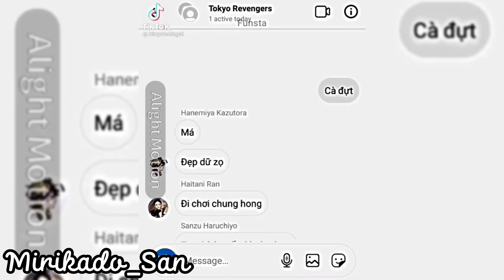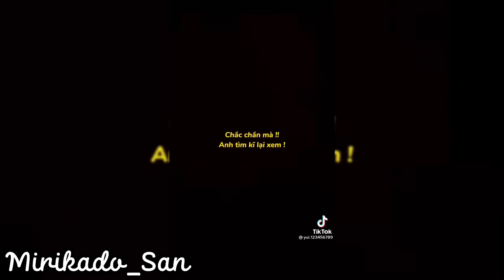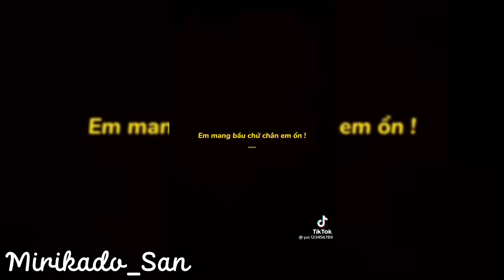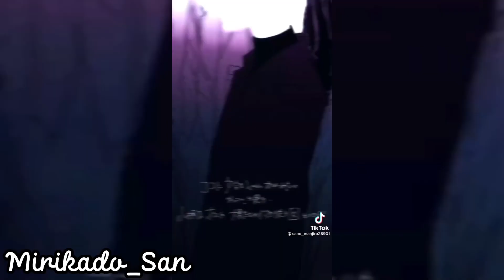[ Tổng hợp ]| Tik Tok Tokyo Revengers #25 - Ăn mừng 1 trăm Sub nèo ! ||꧁☬Mirikado_San🎴☬꧂